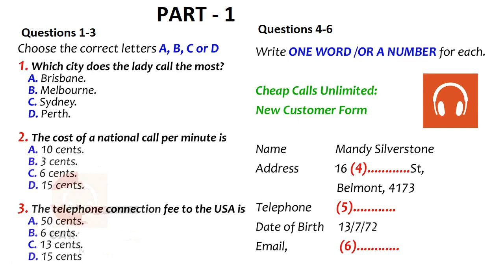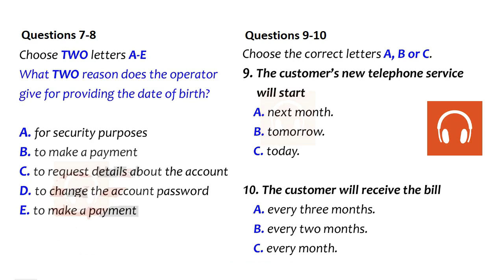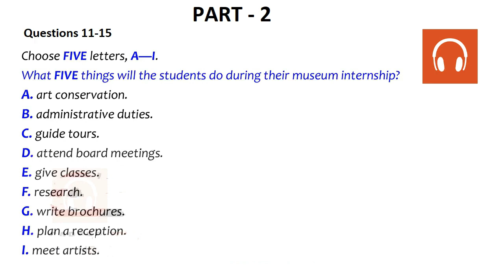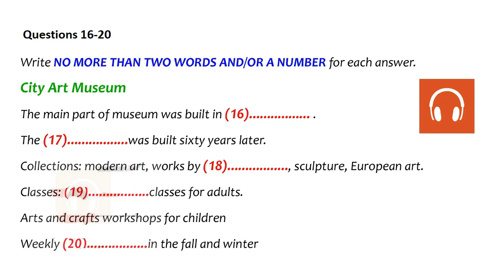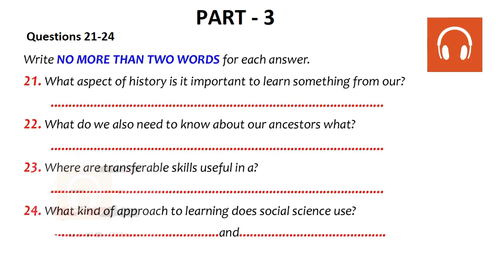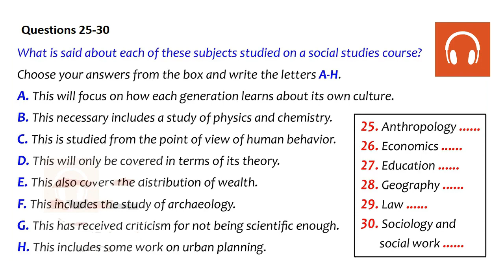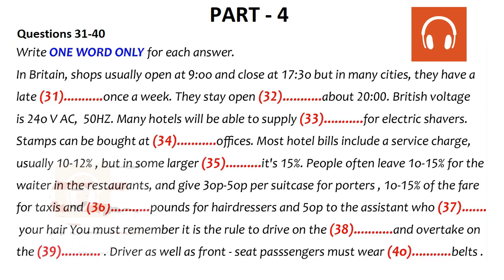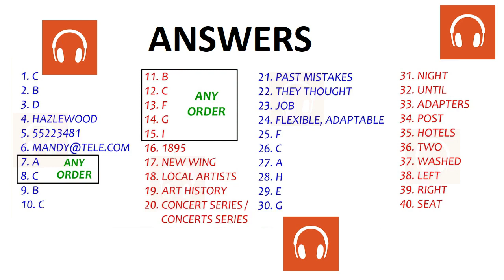😎📚 NEW BRITISH COUNCIL IELTS LISTENING PRACTICE TEST 2023 WITH ANSWERS - 15.06.2023